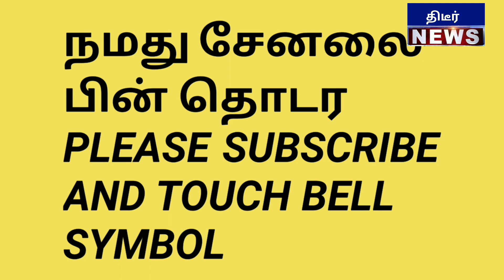மீண்டும் களத்தில் இறங்கிய கரூர் கேங் ! மத்திய அரசு கேட்ட அறிக்கை சவுக்கு வெளியிட்ட அதிர்ச்சி தகவல் !